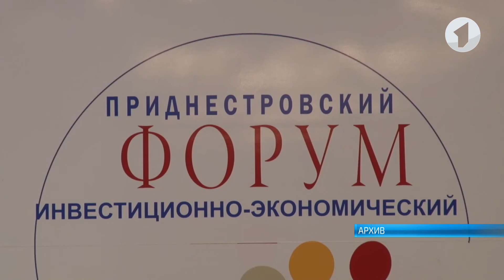Ярмарка «Покупай Приднестровское» пройдет 8 июля в Бендерах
Масштабный проект по продвижению и поддержке приднестровских производителей продолжается. 8 июля в Бендерах пройдет ярмарка «Покупай Приднестровское». О подготовке к ней рассказала первый заместитель главы города по экономическим вопросам в ходе информационного часа.